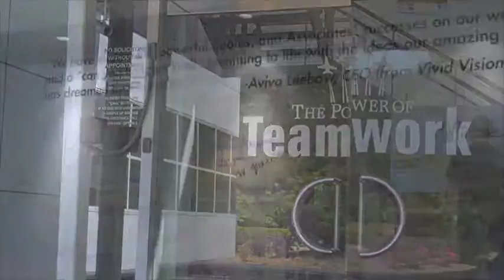Pacesetter on Worldwide Business with kathy ireland ®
CEO Aviva Leebow Wolmer and People Area Manager, Justin Philipp, interviewed with Kathy and touch points on Pacesetter's culture and The Ultimate Customer Experience.